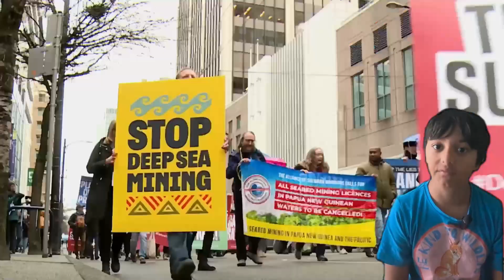Exploring the Deep: Discovering New Life & the Risks of Deep Sea Mining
🌊 The deep sea is the oldest and largest ecosystem on Earth. But only in recent decades have we been able to explore these dark and hidden depths, revealing an extraordinary diversity of habitats, from hydrothermal vents to seamounts, all bursting with unique, and often otherworldly, species.
🌎 The ocean is also our biggest ally against the climate crisis: it is our biggest carbon sink, absorbing more than 30% of our global greenhouse gases emissions. 93% of the excess heat generated by human activities via the greenhouse effect is absorbed by the ocean, thus mitigating the increase in temperature of the atmosphere.

🐋 The deep sea is home to a diversity of species that live in particularly fragile and unique ecosystems. Many of these species are found nowhere else on our planet. At present, the ecosystems and biodiversity of the deep sea remain largely unexplored and still very little understood: we have mapped the surface of the Moon better than we have mapped the bottom of our ocean, and 90% of species living in the deep sea have not been described by science.

🦑 Most of the deep sea diverse species and ecosystems have adapted to the unique conditions of the deep ocean and are extremely vulnerable to human disturbance. Because of their very slow growth rate, over thousands to millions of years, deep sea ecosystems and species may never recover from deep seabed mining, scientists show.

🪨 What is Deep Sea Mining
🪨 In recent years, a particular interest in deep-sea mining has grown worldwide. A handful of mining companies is now looking to access metals such as cobalt, copper, manganese or nickel, from the bottom of the ocean.

🚜 The impacts of deep-sea mining would be global and serious - or even irreversible -according to scientists:
- On biodiversity: loss of species, destruction of deep sea habitats, disturbance of abyssal ecosystems due to sediment plumes and noise pollution.
- On climate: disturbance of the carbon sequestration capacities of the ocean, potential release of carbon sequestered in oceanic soils, chemical modification of ocean systems.
- On fisheries: direct and indirect impacts on fish stocks, especially tuna fisheries that will migrate towards the Clarion-Clipperton Zone (the first area targeted by mining companies) because of climate change, causing enormous potential damage to the fishing industry and food security.
- On human health: a recent study showed that polymetallic nodules have a radioactivity rate hundreds of times more than what’s acceptable for human health.

🚫 The call for a moratorium
👩‍🔬 Scientists are concerned that deep-sea ecosystems may never recover from the impacts of mining. The scientific consensus is that a moratorium on deep-sea mining is essential, given the lack of research and data on the deep ocean (both on its ecosystems and the impacts of mining on them) and the lack of transparency of the International Seabed Authority.
⏸ Because of these impacts, and because of the lack of scientific data on deep sea ecosystems,  scientists are calling on States to apply the precautionary principle and implement a global moratorium, to give the time to study, map and better understand deep sea habitats, ecosystems and species.